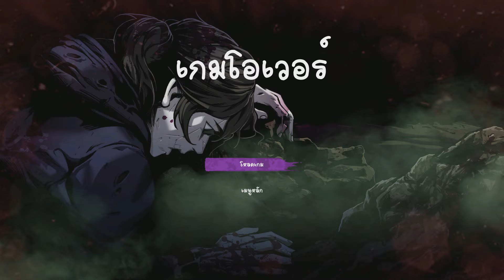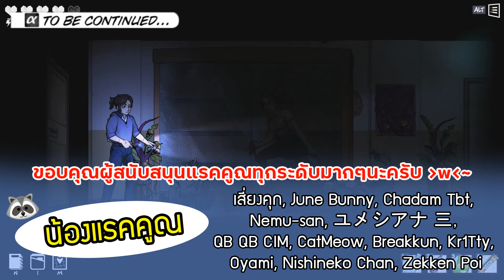ความลับของซากใต้ดิน ปลดปล่อยคำสาปสุสานใต้ดิน!? The Coma 2B: Catacomb # 3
เดอะโคม่าตัวเต็มแปลไทยมาแล้ว!! ภาคขั้นกลางระหว่าง 1 และ 2 เหตุการณ์ช่วงที่ยองโฮ ติดอยู่ใน The Coma หลังจบ True Ending ภาคแรก และก่อนเจอกับมีนาอีกครั้งในภาค 2 เกิดอะไรขึ้นบ้าง ภาคนี้จะไขทุกอย่างให้กระจ่างนั่นเอง!!

ติดตามภาคล่าสุด และทดลองเล่นเดโม่ได้ที่.

สนใจเกมนี้ หาซื้อได้จากทุกช่องทางได้แล้วที่...